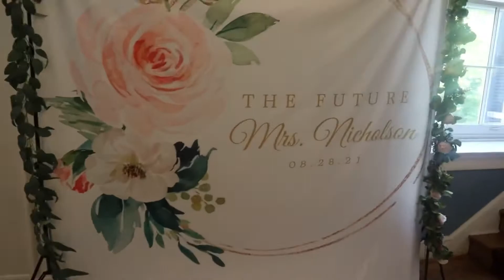The Most Epic Bridal Shower | celebrating my bridal shower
Hi guys! Today’s video is super exciting. I’m sharing and reliving my bridal shower. It was thrown by my god mom and aunts and my wonderful bridesmaids assisted. It was truly a dream come true. I hope I was able to capture all the love, fun, laughter, beautiful decor, and great time that was spent with people I love.

Description:
My name is Shana, on YouTube I go by ShanaAlisa, welcome! I started my channel to share my life as a growing Christian woman. My goal on this platform is to be an authentic figure to relate to woman just like me on their walk with Christ, the love for fashion, and everything in between. Also, I’m getting married! This year in August, I will be a wife!! My lovely fiancé makes appearances on my channel. We love doing life together and we invite you all to do life with us too!‬‬

Social:
YouVersion bible app: Shana Brown

Musician: Jeff Kaale

1:20 min